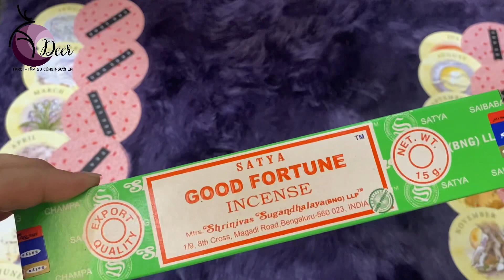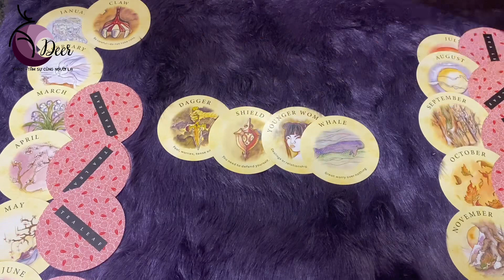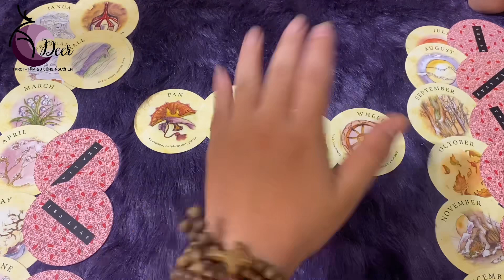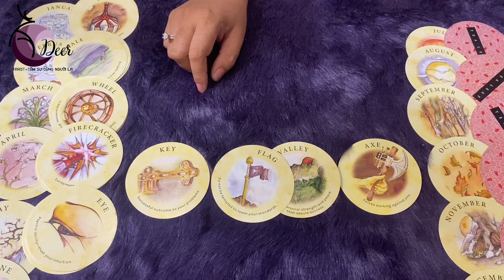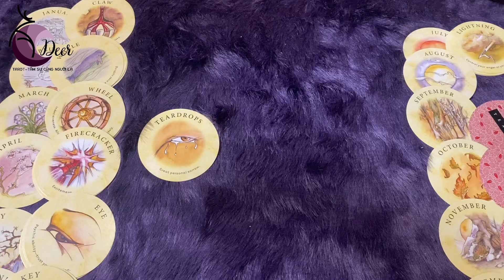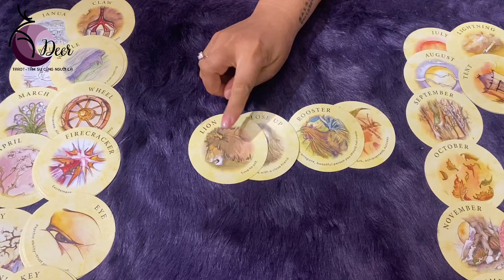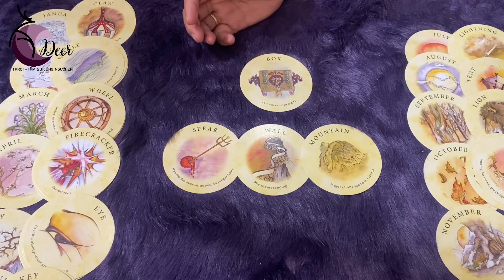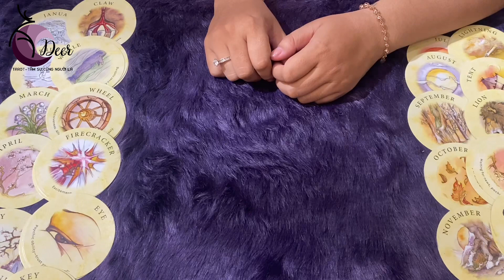Dự đoán 2023 của bạn _ Tụ 2// Chọn 1 tụ bài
🌻 Chào bạn!
Shop của mình ở tại
🔮METAPHYSIC STORE - Lầu 1 305 Huỳnh Văn Bánh P11 Q Phú Nhuận TP. HCM